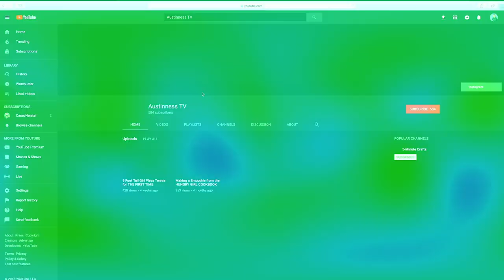I'm back y'all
Hey guys, if this is your first time here, welcome to AUSTINNESS TV! I'm back with my 22nd video, after being gone for awhile. Now that I'm on break I'm definitely gonna try and post a bit more haha.